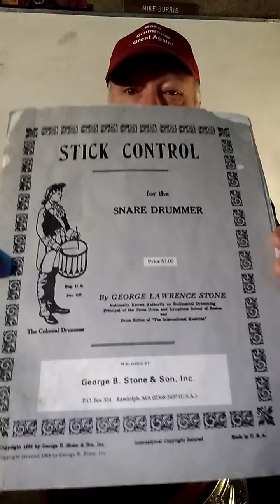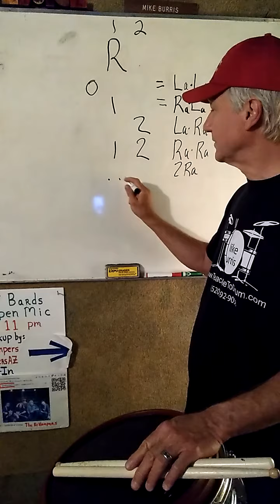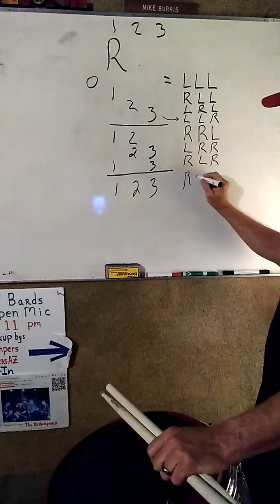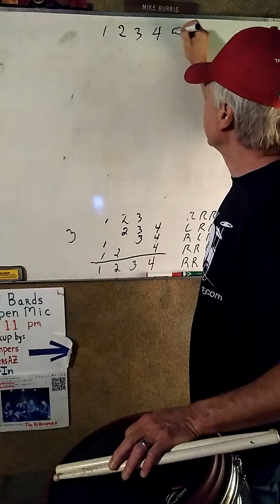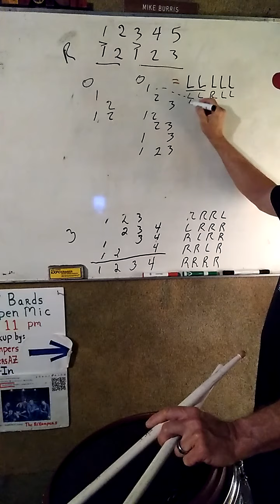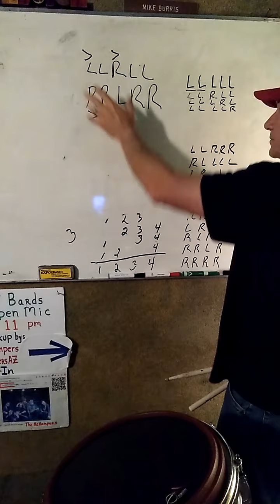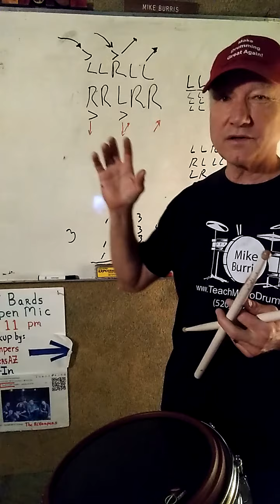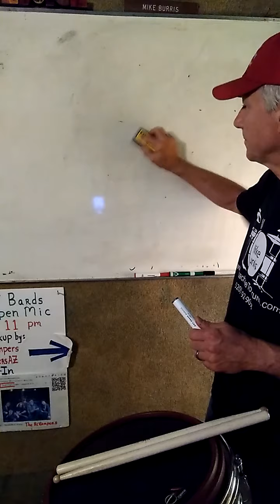Drums-Tech-Stick Control - Math Combos of Simple-Strokes to create all possible Stickings (22PWG)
5-9-21 In this Spirit Music Meetup's "22 min. Playing With God" (22PWG) video - Drums-Tech-Stick Control - Math Combos of Simple-Strokes to create all possible Stickings (22PWG)

Rotate your phone and do full screen.

Be like a little child, humbly learning through revelation, curiosity, and discovery from exploration!  Go on an adventure

You know math can be used to explain a lot that goes on in the universe and thus also drumming!  In "The Expanding Universe of Simple-Stroke Stick Control video" I showed you how to progressively create combinations of Simple-Strokes R or L endlessly in any direction, one step at a time, always adding R or L to the previous combinations.

Now we will talk about a mathematical formula that works with so many other things in drumming that you will see in other videos, like accent positions, compound-stroke substitution positions, different sound positions, etc.

Start with R or L as your lead hand.  I will make R my lead for this example.

1-Stroke positions of the Lead-hand R:
0        = L =  La  = Single
   1     = R  = Ra  = Single

2-Stroke Combo positions of the Lead-hand R:
0        =  L L  =  2La  = Double or Diddle
  1      =  R L  = Ra.La = Para
     2   =  L R  = La.Ra = Para
  1 2   =  R R  = 2Ra  = Double or Diddle

I show you various ways of using sounds to hear this.  Accent the first stroke to hear the 2-Stroke group/phrase.  Repeat each side (mirror opposite:  R L  and  L R,  R R and L L), but then alternated.  Figure out when to get the hand up at first opportunity so it is prepared to come down for the Accent!

3-Stroke Combo positions of the lead-hand R:
0            = L L L
  1          = R L L
     2       = L R L
        3    = L L R
  1 2      = R R L
     2 3   = L R R
  1    3   = R L R
  1 2 3   = R R R

4-Stroke Combo positions of the lead-hand R:
0
   1
      2
          3
              4
  1  2
      2  3
          3  4
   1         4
   1    3
      2      4
   1 2 3
      2  3  4
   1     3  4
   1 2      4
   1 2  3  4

5-Stroke Combos are just combinations of the tables above based on internal phrasing:
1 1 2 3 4  = 1-4 phrasing
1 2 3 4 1  = 4-1
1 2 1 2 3  = 2-3
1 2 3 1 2  = 3-2
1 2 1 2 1 = 2-2-1
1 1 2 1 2 = 1-2-2
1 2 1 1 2 = 2-1-2

For example, For 2-3 phrasing, progressively take the 1st line of the 2-Stroke Table and combine with every line of the 3-Stroke Table.  Then do the same for the 2nd line, then the 3rd line, and finally the last line.  You will get duplicates but you will get every possibility of 5-strokes!  Don't forget to the play the "mirror-universe" alternate after repeating each side.

2-Stroke Combo positions of the Lead-hand R:
0        =  L L
  1      =  R L
     2   =  L R
  1 2   =  R R

3-Stroke Combo positions of the lead-hand R:
0            = L L L
  1          = R L L
     2       = L R L
        3    = L L R
  1 2      = R R L
     2 3   = L R R
  1    3   = R L R
  1 2 3   = R R R

Accent the beginning of each group/phrase.  I show you ways to use different sounds to help hear the phrasing, but also to simply play on 2 sounds like a Time-keeping rhythm.

You can do the same process for 6, 7, 8, 9, etc. strokes.  It's just another way to expand your universe of Simple-Strokes.  The sky's the limit!

Thank God for divine revelation!  Your own "might and power" or "wisdom and understanding" can only take you so far.  Be like a little child and simply A.S.K. (Ask, Seek, Knock) for your Heavenly Father to give His knowledge, wisdom, and understanding to you.  Then watch and listen until you get it!

Please 'LIKE' and 'COMMENT' on this video provided for your inspiration, encouragement, and music education.  Thank You!

Enjoy!  May God bless you abundantly!

Drum Rudiments, Snare Rudiments, Stick Control, Drum Sticking combos